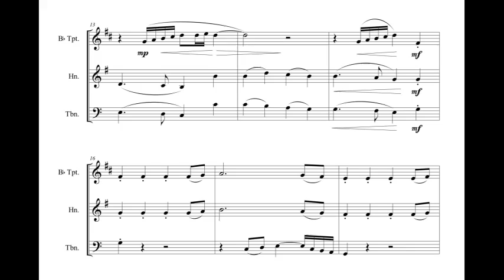Joy To The World (G. F. Haendel) for brass trio with sheet music (link in description)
Title: Joy To The World
Composer / Arranger: G. F. Haendel / A. Bonaldo
Instrumentation: Brass Trio
Grade: 3